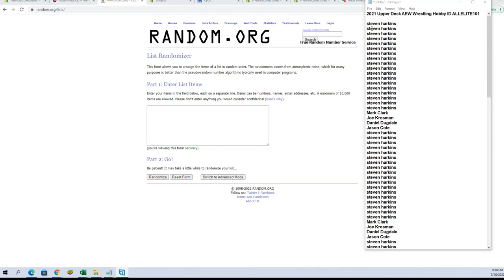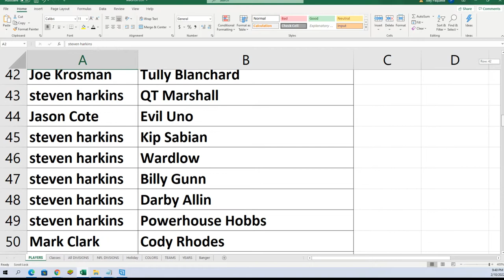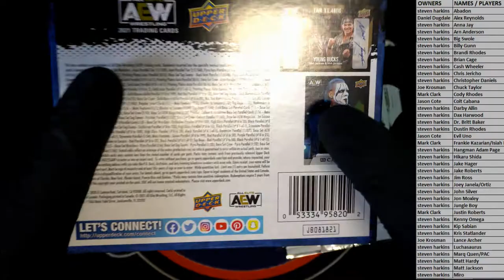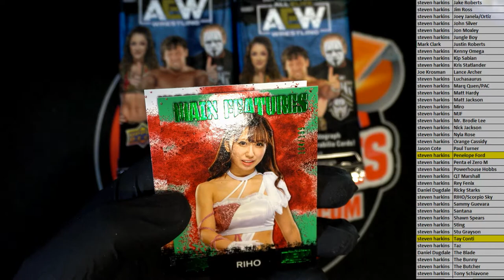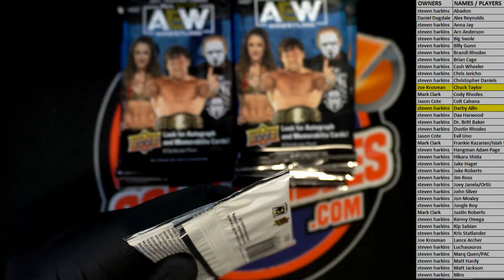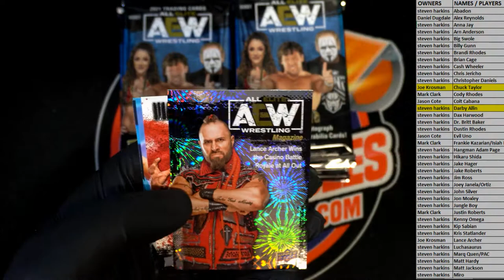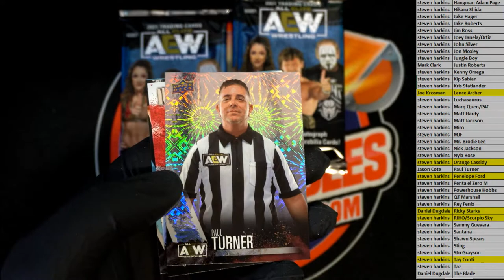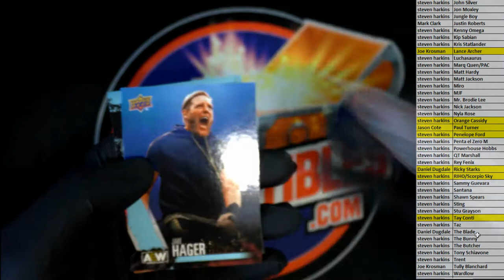2021 Upper Deck AEW Wrestling Hobby ID ALLELITE101